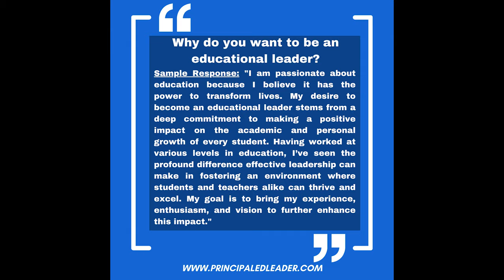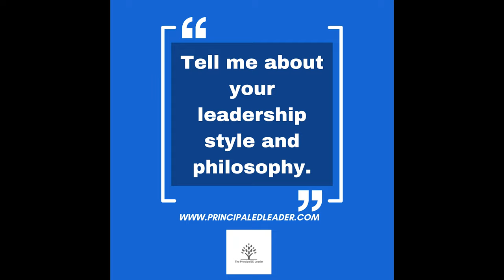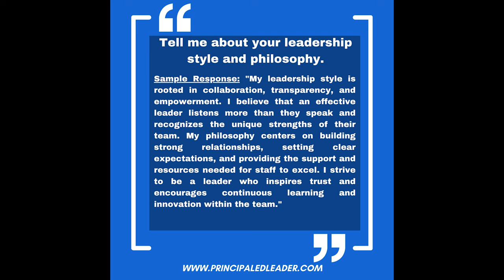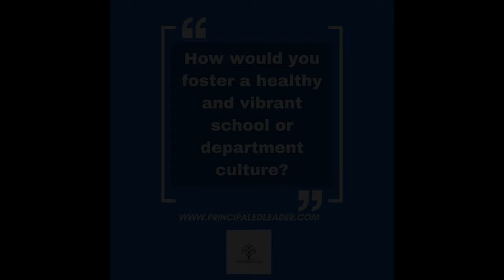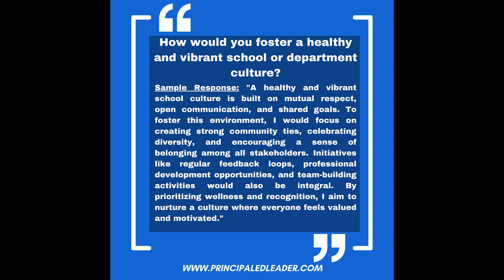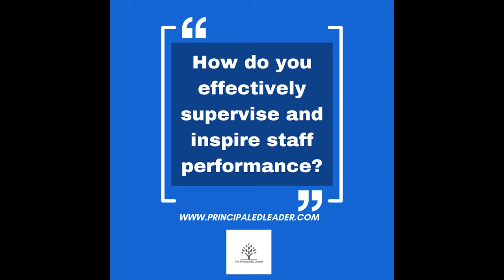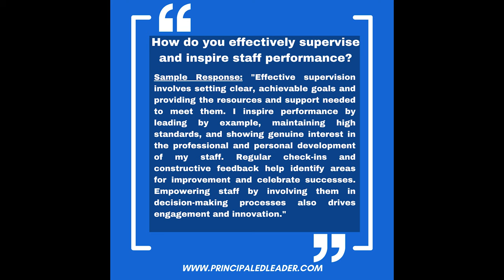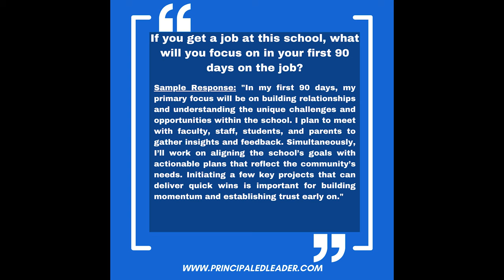How To Avoid School Leadership Interview Mistakes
Discover essential School Leadership Interview Tips in this detailed video, designed to propel you towards your dream job as a school leader.

⏰ Timecodes ⏰
00:00 Introduction
02:07 Question 1 - Why do you want to be an educational leader?
06:28 Question 2 - Tell me about your leadership style and philosophy.
10:57 Question 3 - How would you foster a healthy and vibrant school or department culture?
13:28 Question 4 - How do you effectively supervise and inspire staff performance?
16:51 Question 5 - If you get a job at this school, what will you focus on in your first 90 days on the job?